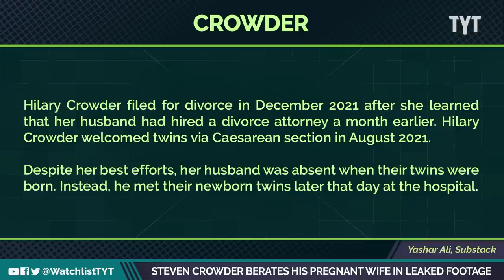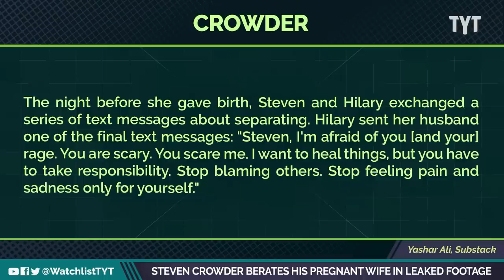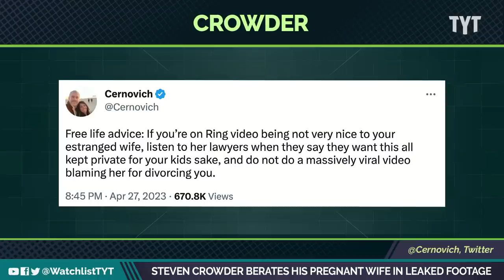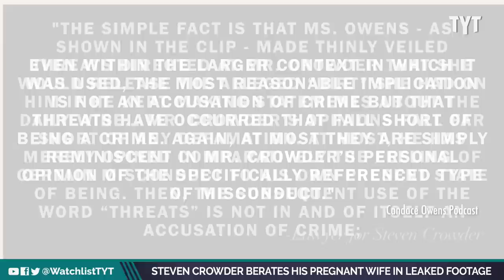WATCH: Steven Crowder's Abusive Behavior Gets Leaked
Leaked footage shows conservative host Steven Crowder berating his pregnant wife. Jayar Jackson and Wosny Lambre break it down on The Watchlist.

"Conservative media host and commentator Steven Crowder can be seen on a Ring Camera video berating his wife Hilary, who was at the time nearly eight months pregnant, and demanding that she handle medicine for his dogs that she was concerned was toxic to pregnant women. In the video, he snaps at her to put on her gloves to give his dogs medicine, walk the dogs, and otherwise "perform wifely duties," as she is clearly emotionally distressed.

Towards the end of the exchange, Hilary Crowder says to her husband, "Your abuse is sick," he snaps at her, saying, "Watch it. Fucking watch it.""

230428__WL03_Steven_Crowder